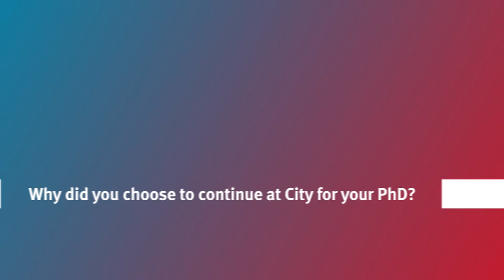City, University of London: MA Music graduate Lilja Asmundsdottir's insights